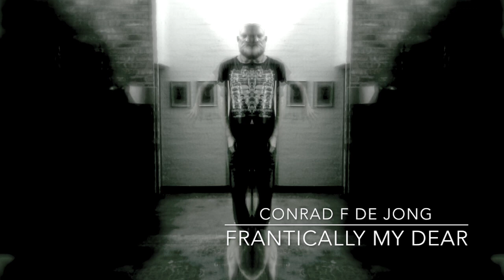Frantically my dear | Conrad F de Jong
Experimental format
Music composed, performed & recorded by Conrad F de Jong

Conrad is a guitarist/music writer for the prolific progressive rock band HOKUM and was a founding member of the South African rock band Marlowe that had one album titled Lines from the Broken Telephone (2003).
HOKUM are currently working on their second album titled "Human Sex Equation" to follow the album "The Money Eaters" (2015)